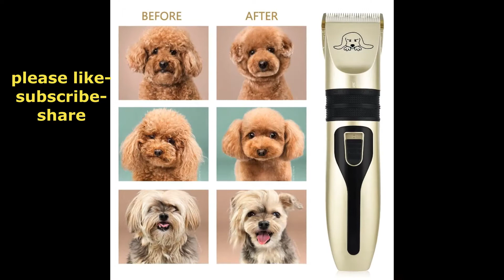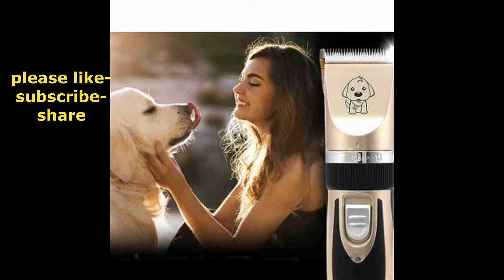Pet Grooming Tool Vacuum &amp; The Ultimate Deal On Pet Grooming Tool Vacuum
If you're interested to learn more about " pet grooming tool vacuum" topic , please check out

This video is showing " pet grooming tool vacuum" subject information but we   try to cover the   subjects:
-dog dematting tool
-how to use dematting tool
-diy pet grooming

 pet grooming tool vacuum subject is showcased in numerous youtube video, however we tried to provide you the most effective details in a short as well as easy to understand video.
We know that you are watching this video since you intend to figure out even more concerning pet grooming tool vacuum

Some YouTube vid might not be available in your locations for multiple factors:
Why don't you include our vid to your playlist so you can watch it later on.
Here are some ways to find the playlist page:

Check the left menu. Under Library, click the playlist to get to the playlist page. Copy the link in the internet browser.
 Keep in mind: If videos aren't appearing in an ingrained playlist, the uploader might have turned off the embed choice for a few of the videos. Personal videos will likewise not play in the playlist unless they have actually been shown you by the uploader.

This Yt channel has other related videos regarding dog dematting tool, how to use dematting tool and diy pet grooming Please check them out

Pet Grooming Tool

pet grooming tool box

pet grooming equipment for dogs

pet grooming attachment for vacuum

best grooming products for dogs

pet grooming supplies for large dogs

pet grooming tool sharpening systems

pet grooming tools professional

pet grooming tools for cats best

pet grooming tools clippers

what tools do dog groomers use

how to use a dematting tool

 pet grooming tool kit

pet grooming tools canada

pet grooming tool vacuum

how to use shark pet tool

pet grooming tool sharpening system

dyson pet grooming tool compatibility

mobile pet grooming tool box

best dog grooming clipper tools and products

vacuum pet grooming tool

shark pet grooming tool

rainbow pet grooming tool

Pet Grooming Tool

pet grooming tool 2 sided undercoat rake

hank pet grooming brush deshedding tool

pet grooming tools for dogs

pet grooming tool for shark vacuum

pet grooming tool for vacuum

dyson pet grooming tool

pet grooming tools pet nail scissors made in usa

pet grooming tools pet nail scissors cordless

pet grooming tools for small dogs

join us on our social medical accounts and and our online store website and
enjoy amazing benefits
our online store website is

our first Facebook page is
gethomebetterwithus

our second Facebook page is
thebesthomeitems